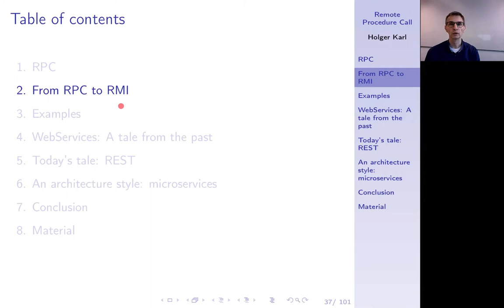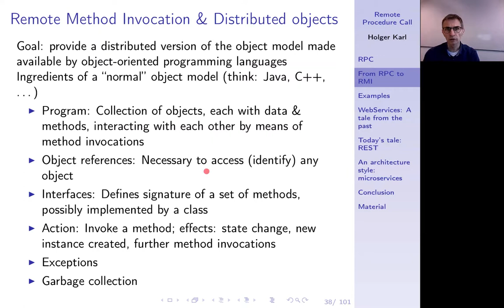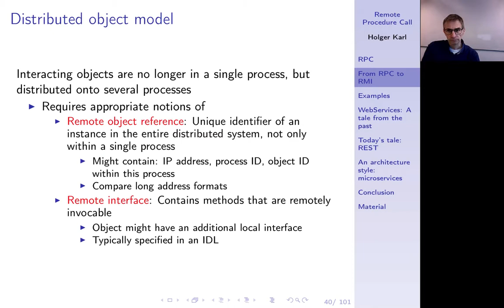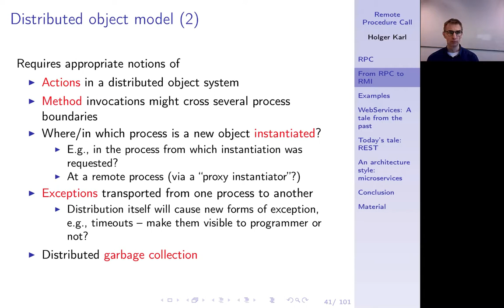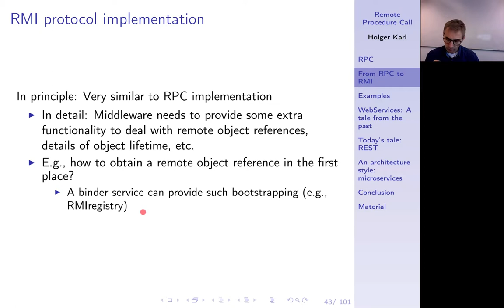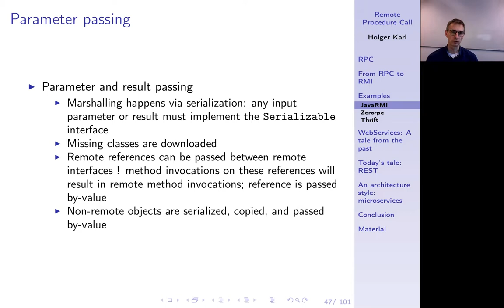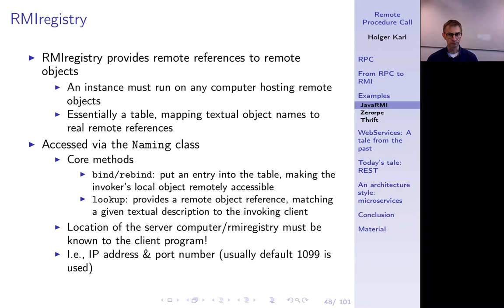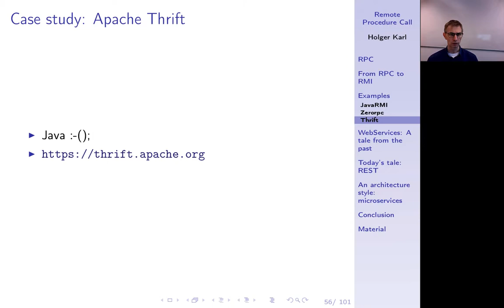Verteilte Systeme, Kapitel 3d, von RPC zu Remote Method Invocation (RMI)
RMI as concepts, RMI examples (JavaRMI, zerorpc)

0:00 -- Intro
0:00 -- RMI
4:44 -- Distributed objects
7:52 -- Distributed object model
10:30 -- Distributed object model
17:18 -- RMI invocation semantics
18:23 -- RMI protocol implementation
19:46 -- Case study: Java RMI
23:00 -- Remote interfaces
23:28 -- Paameter passing
25:37 -- RMI registry
28:55 -- Java RMI invocation flow
31:29 -- zerorpc
32:12 -- HelloWorld
33:22 -- Streaming
33:56 -- zerorpc basic sturcture
35:07 -- Summary